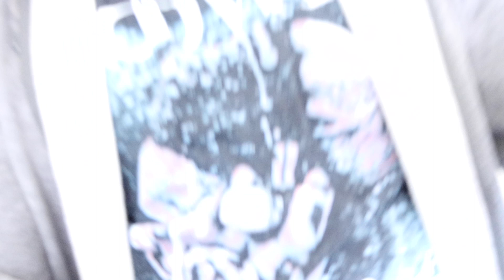MORE GOODIES FOR THE LS SWAPPED OBS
MAN oh Man we one step closer to being on the road!!